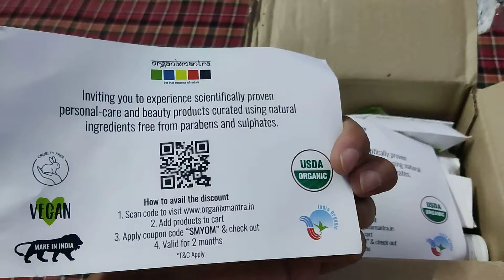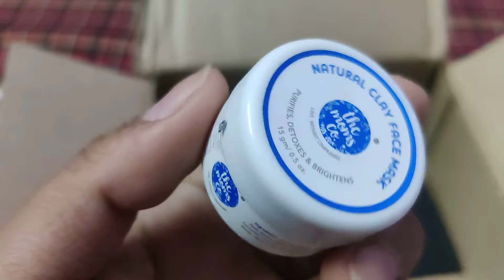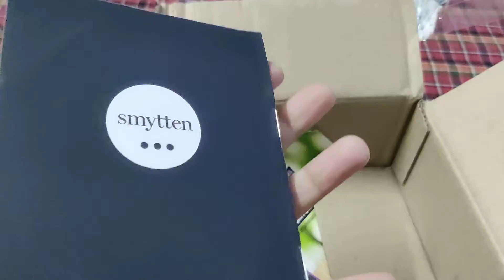unboxing🤗haul smyttenfreeproducts smyttenfreesample trails smytten